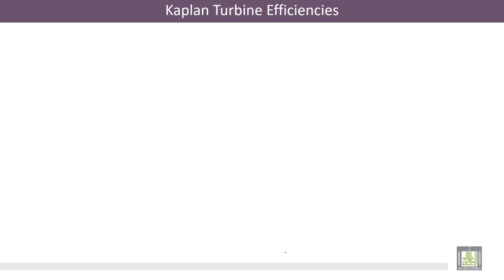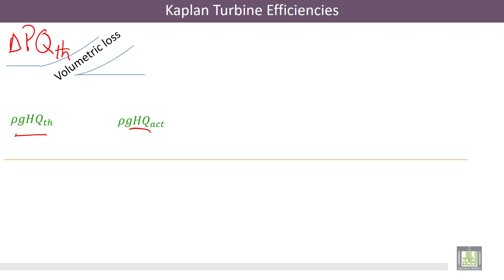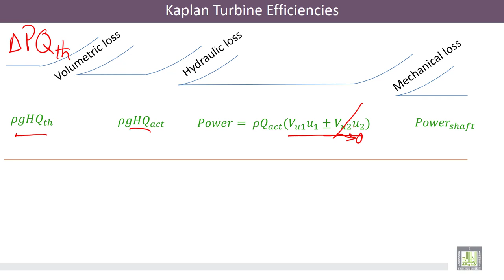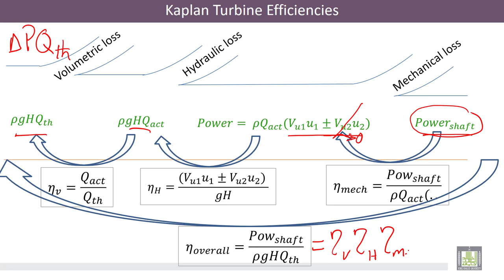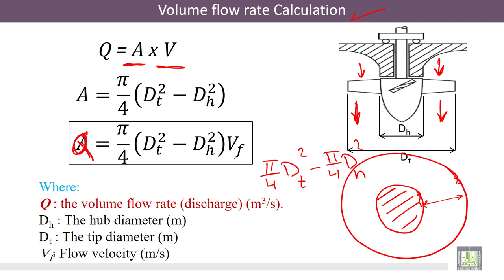Hydraulic Machines | 4-4 | Kaplan Turbine: Efficiencies and Flow Rate Calculation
الوحدة 4 : Kaplan Turbine
الدرس 4 : Kaplan Turbine: Efficiencies and Flow Rate Calculation